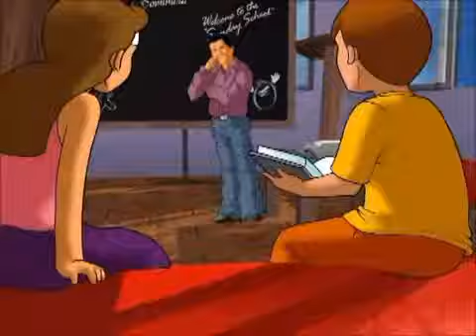CANCIO ES CRISTIANAS PARA NIÑOS(31)